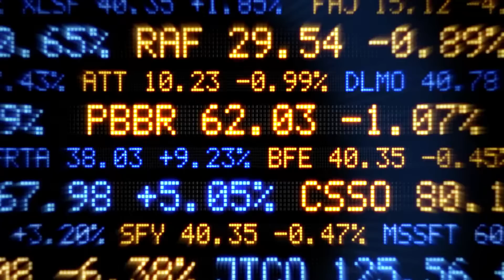VectorVest Stock Advisory App